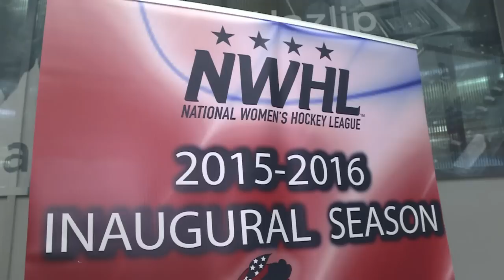First US women's pro ice hockey league get its skates on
Despite years of success at the Olympics, US women’s ice hockey has never had a professional league of its own - until now. Last weekend the New York Riveters played their first home game in the new NWHL in front of an expectant crowd.